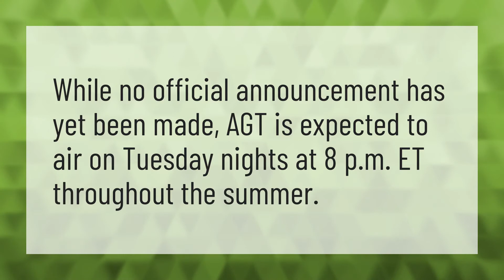What day is America's Got Talent 2020?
Marcelito Pomoy Time To Say Goodbye • What day is America's Got Talent 2020?